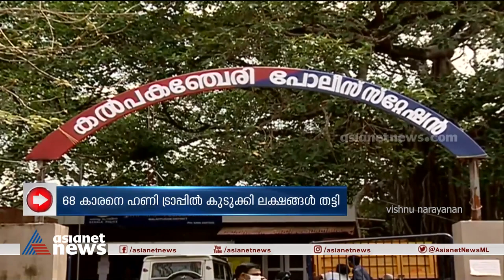അടുത്ത ഹണി ട്രാപ് 😯😯 | Honey Trap Couple Troll Video | Vishnu Narayanan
Here is a troll video on new honey trap couple

phoenix couple troll
phoneix couple interview